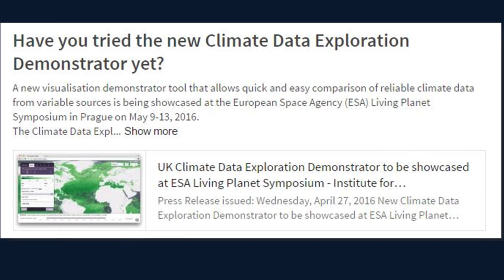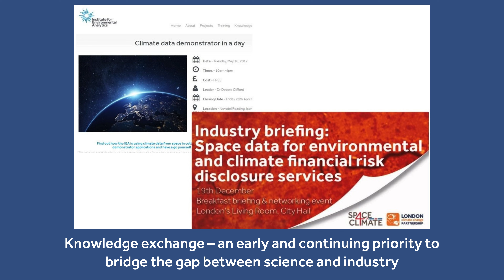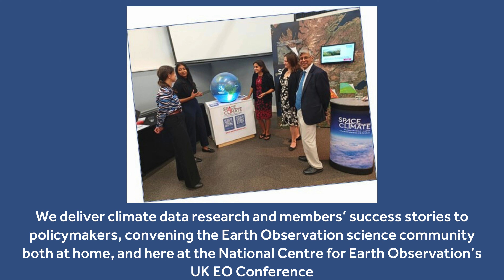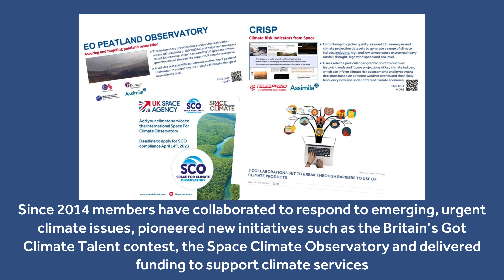Space4Climate: celebrating 10 years of promoting the UK Earth Observation community, 2014-24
Look back on 10 years of Space4Climate. First known as the Climate Data from Space Stakeholder Group (CDSSG), Space4Climate celebrates a decade in which our membership organisation has broken down the barriers between academia, industry and policy to create a thriving satellite Earth Observation for climate action community.